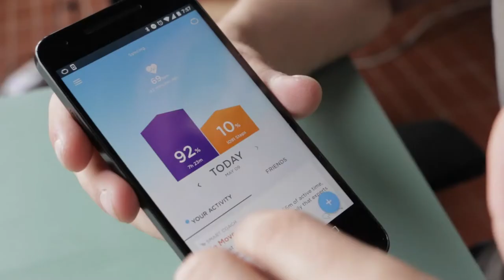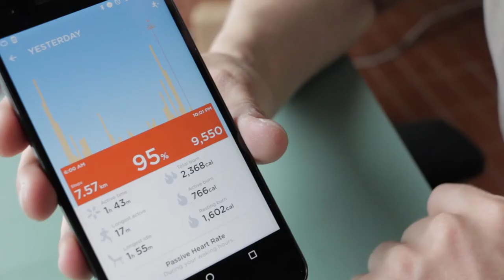Tri nujne stvari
Dodaj me na ...